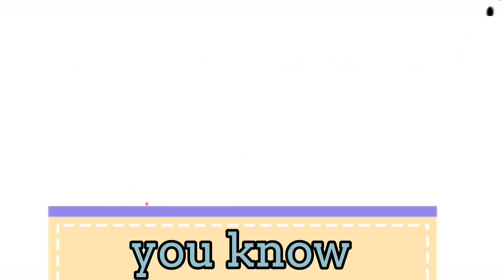Choose Your Words Wisely - Pastor Dr BJ Biandudi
Join us LIVE, Sundays at 11am at New Beginning Community Church.  We are located at 2701 13th Street South St. Petersburg, FL 33705.  “You Are Loved”